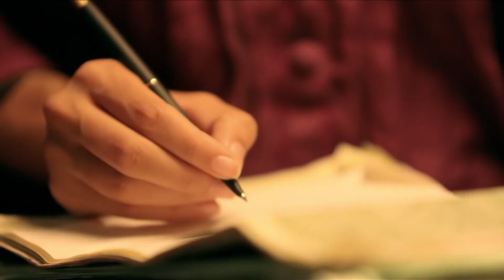Daanav Hunters - Vashikaran | Watch on EPIC ON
Vanya comes across a powerful hypnotist with bad intentions. But turns out he is her aunt's fiancé! What will Vanya do now?
Find out in this episode of Daanav Hunters on EPIC